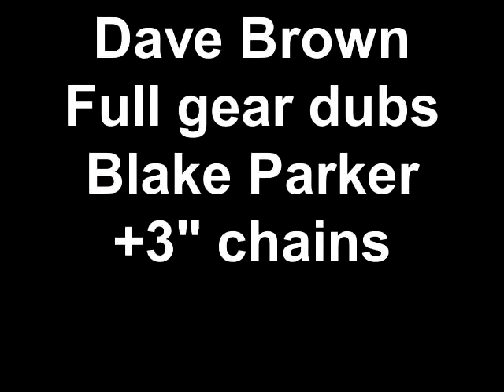LGM Squats 3/16/12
LGM Squats